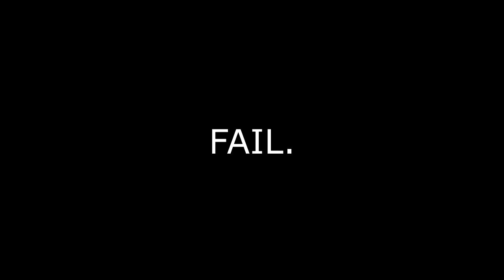MANDY - Official Trailer [REACTION]